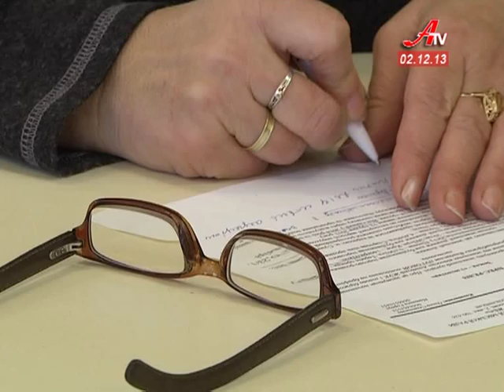Земля -- на торги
18 грудня у Сумах відбудеться земельний аукціон. Про це повідомив заступник начальника міського управління містобудування. На торги виставлять дві земельні ділянки. На них планується побудувати торгівельні центри.